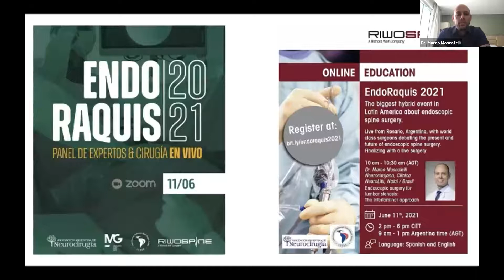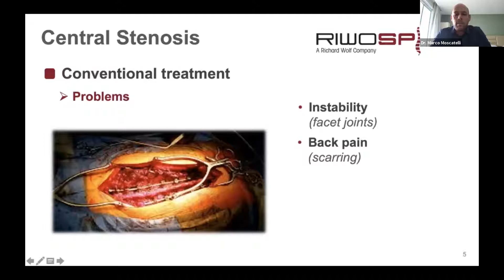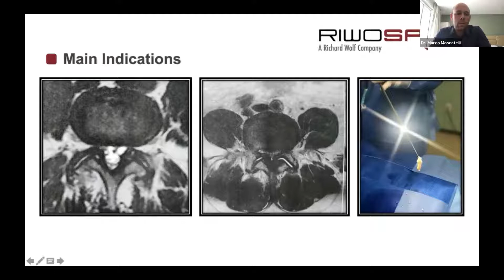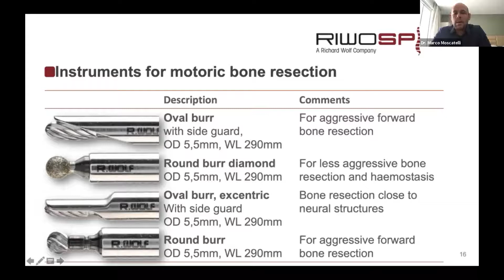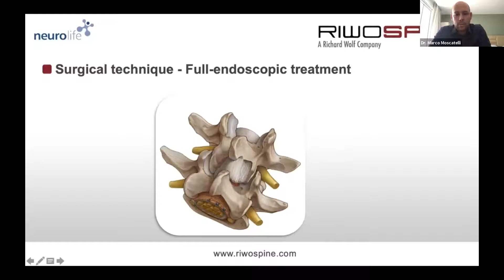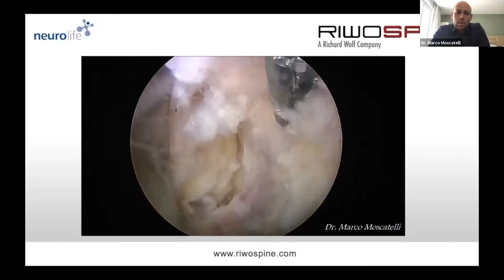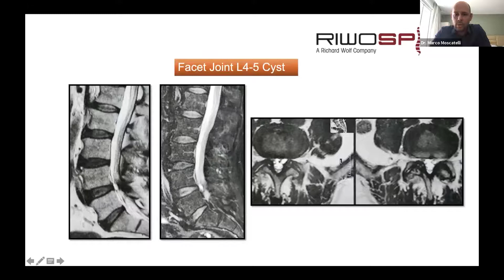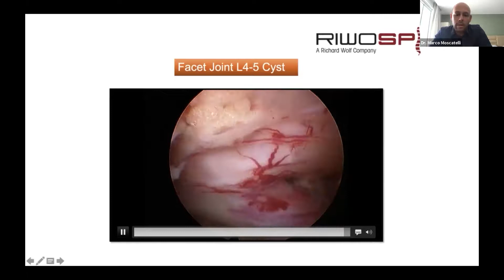EndoRaquis 2021 | Dr. Marco Moscatelli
Dr. Marco Moscatelli | Neurocirujano.
RiwoSpine Academy. Clinica NeuroLife.
Natal. Brasil.

“Endoscopic surgery for lumbar stenosis: The interlaminar approach”